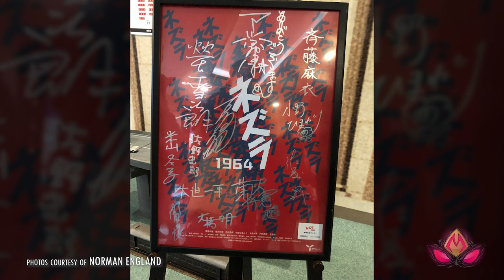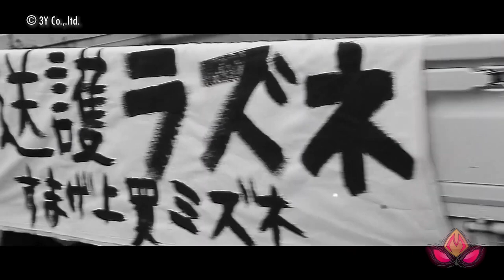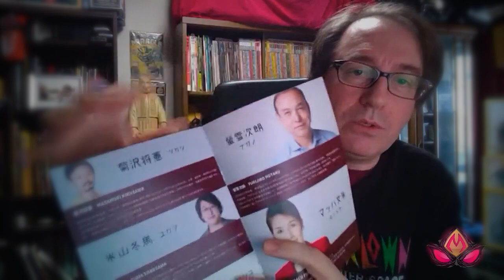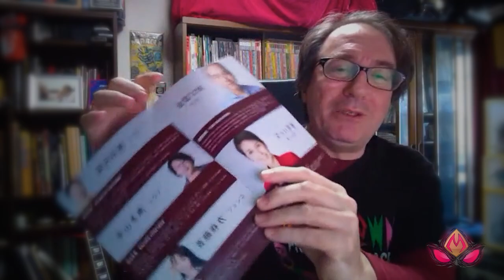Nezura 1964 (2020) Review & Premiere | ネズラ1964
NEZURA 1964 is a brand new historical/drama/kaiju film directed by Hiroto Yokokawa depicting the insane-but-true story of the doomed 1960's kaiju eiga picture, GIANT HORDE BEAST NEZURA, in which the film's star vermin literally overran the production.

We interview Tokyo-based writer and film director Norman England about his experience attending the film's premiere in Japan last month, what he thought of the movie itself, as well as what it was like on set.

As of January 2021, NEZURA 1964 is currently showing in Japan with fans hoping for an international release sometime soon.

The motion picture is a joint venture between 3Y Film and Kadokawa with Hiroto Yokokawa (THE GIANT BUDDAH ARRIVAL, HEDORAH: SILENT SPRING) in the director's chair. NEZURA'S stacked and marvelous cast includes the likes of kaiju eiga veteran Yukijiro Hotaru (Shusuke Kaneko's GAMERA TRILOGY, GMK), Shiro Sano (GODZILLA 2000, GMK), Mach Fumiake (SUPER MONSTER GAMERA) and many others.

The film's official website can be seen at nezura1964.com

You can follow Norman England on Twitter (@normancengland) as well as purchase his tokusatsu film, THE iDOL, on bluray through SRS Cinema

I believe all content used falls under the remits of Fair Use, but if any content owners would like to dispute this I will not hesitate to immediately remove said content. It is not my intent to anyway infringe on their content ownership. If you happen to find your art or images in the video please let me know and I will be glad to credit you.

MONSTROSITIES is a video channel dedicated to the weird and wild world of cinematic city-smashing monsters, spandex bug-eyed heroes, and other bizarre beasts from afar!